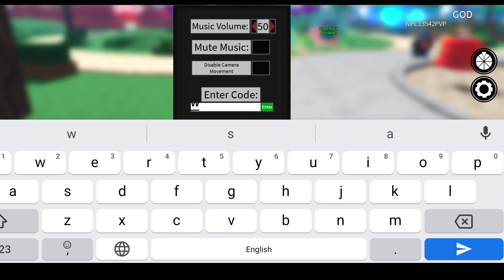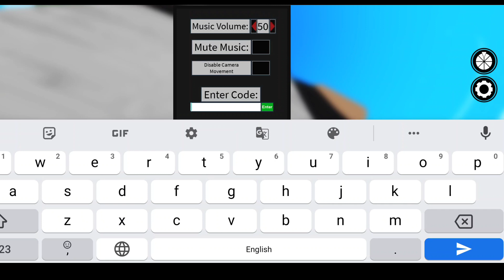All *Secret* Anime Brawl All Out Codes 2022 | Codes for Anime Brawl All Out 2022 - Roblox Code